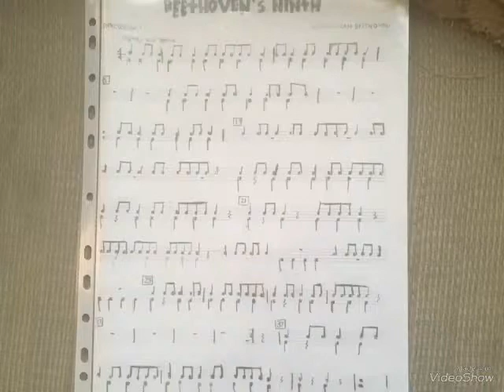BEETHOVEN NINTH PARTITURA TAROLA